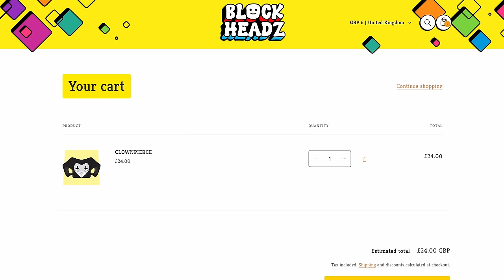This Player Is Worth $1000.. And We're Protecting Him